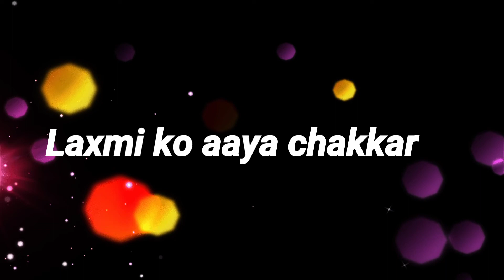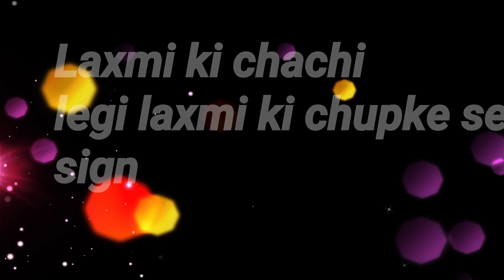bhagya laxmi | laxmi ko aaya chakkar